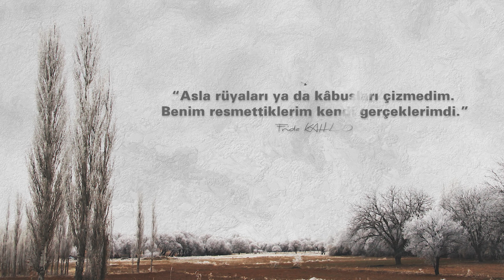Çok Güzel Çirkin Kadınlar Resmettim - Handan Korkmaz. Sanatın Kadınları Belgeseli - S5 B8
Çok Güzel Çirkin Kadınlar Resmettim.
Ressam Handan Korkmaz.
Sanatın Kadınları Belgeseli

Sanatın Kadınları Belgeseli 5. Sezon, 8. Bölüm yayında.
Beşinci sezonun son bölümünde, Ressam Handan Korkmaz'la, sanat ve sanatın kadınları üzerine sohbet ettik.

Hayatının en büyük şansının, yetenek sınavını yüzde yüz burslu kazanması olduğunu, Anadolu'daki çocukluk yıllarında, masaların altına saklanıp resimler karaladığını anlattı.
İlginç öyküler dinleyeceksiniz ustadan; mesela, yeteneğini farkettiği zaman Ferdi Tayfur'un, Orhan Gencebay'ın, Sibel Can'ın kartpostallarını yaptığını anlattı.
Üniversitedeki yokluk zamanlarında başından geçen bir olayı anlattı ki belki de bu belgeselin en ilginç öyküsüdür bu, çünkü sonunda, neden çok güzel çirkin kadınlar çizdiğini öğreniyorsunuz.
Harika bir belgesel izleyeceksiniz.

Teşekkürler usta.

Birçok festivalden başarıyla dönen ödüllü Sanatın Kadınları Belgeseli'nin bu sezonunda yine ilginç öyküler dinleyeceksiniz.

Bu sezonda yer alan kadın sanatçılarımız (alfabetik sırayla)
Çiğdem Eroğlu - Seramik Sanatçısı
Fatma Nur Balcı - Taş Sanatçısı
Handan Korkmaz - Ressam
Özge Ürer - Müzisyen
Pınar Akpınar - Kukla Tasarım Sanatçısı
Seda Dizlek - Driftwood Sanatçısı
Sıla Topçam - Masal Anlatıcısı
Sultan Gençtürk - Desinatör - Tasarımcı

Birbirinden  farklı 8 kadın sanatçının yer alacağı Sanatın Kadınları Berlgeseli'nde emeği geçen herkese teşekkür ederiz.

Yönetmen: Erol Çelik
Prodüktör: Deniz Çelik

Ekipman
Sony Fx3
Zoom H6
Dji Mic